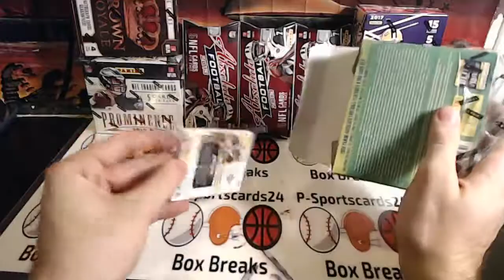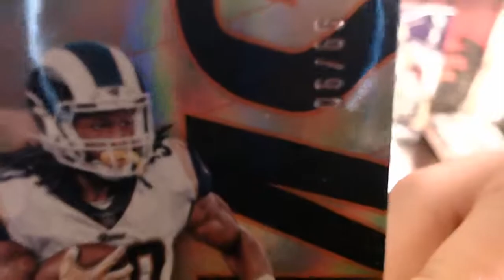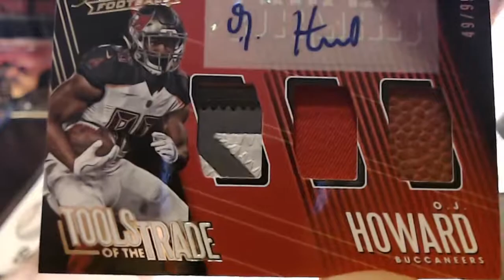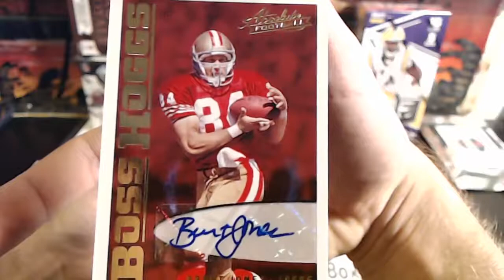Mikey's (2) 2018 Panini Absolute Football Mini Box Breaks